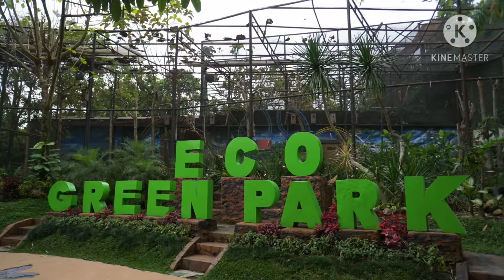Liburan Batu Malang ~ Flora Wisata San Terra Pujon dan Eco Green Park Batu Malang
22 November 2020

Salsa On Vacation, Goes To Batu

Salsa liburan ke Batu Malang mengunjungi tempat wisata baru di Pujon bernama Flora Wisata San Terra dengan pemandangan yang bagus dan spot foto yang bagus dan menarik.

Esok harinya pergi ke Eco Green Park melihat aneka satwa seperti burung kakak tua atau burung macau, sapi, kambing, flamingo, angsa, pinguin dan banyak lainnya.

Wisata Batu Malang sangatlah beragam. Selain cuaca yang dingin karena berada di pegunungan banyak tempat wisata baru dan menarik di sana.

Happy Watching 😍😍😍